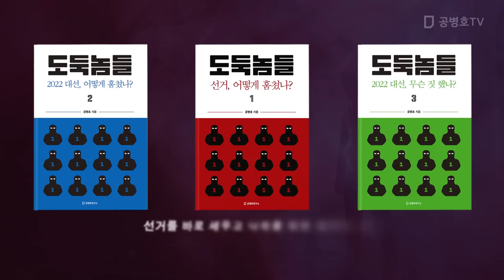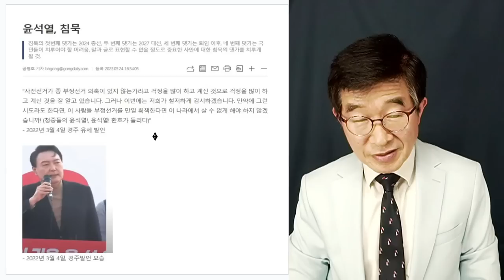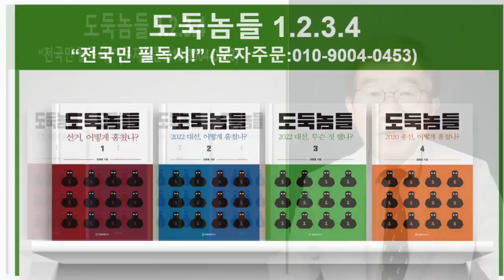대통령, 침묵 / 왜, 침묵하는 가? / 선거공정성 회복, 미궁으로 [공병호TV]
Bitcoin : 3MTW849AkP2ftLeSK2teZHMmzLu7Z83s9U